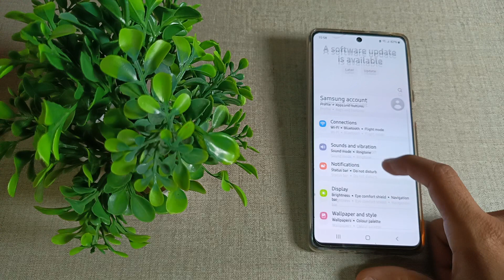how to set home screen wallpaper in samsung Galaxy F62 mobile, wallpaper setting